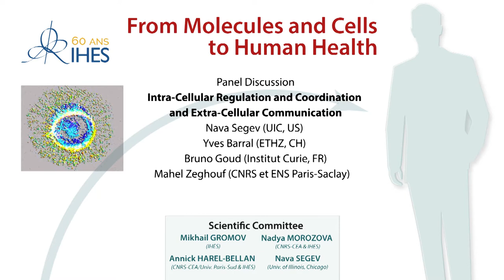Panel Discussion - Intra-Cellular Regulation and Coordination and Extra-Cellular Communication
Nava Segev (UIC, US)
Yves Barral (ETHZ, CH)
Bruno Goud (Institut Curie, FR)
Mahel Zeghouf (CNRS et ENS Paris-Saclay)